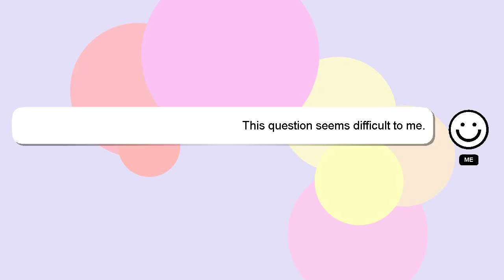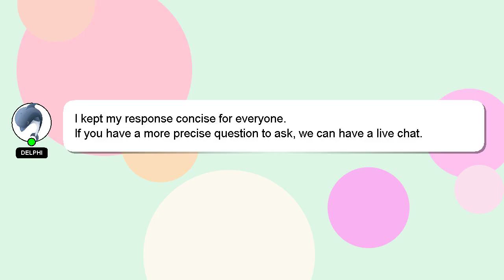How to configure xbox elite 2 controller?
Allow me to introduce myself briefly, Howdy, my name's Delphi. I can help you find the answers you are looking for. - How to configure xbox elite 2 controller?

A 'heart' from me will be given to show my gratitude for your contribution.

*2 What we are experimenting :*